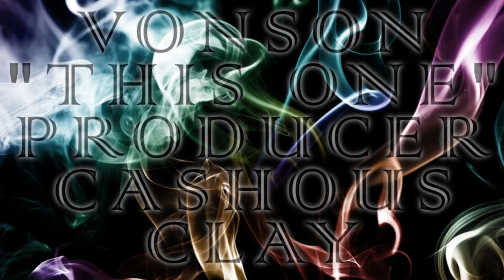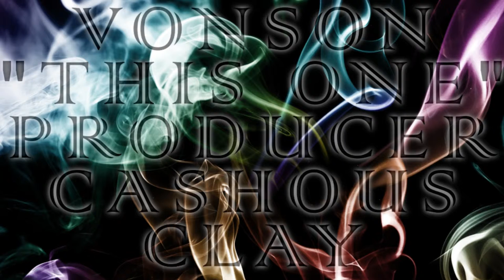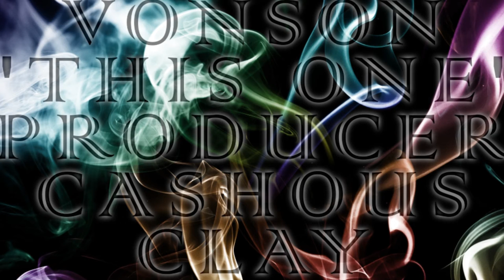Vonson - "This One" (Prod. Cashous Clay)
Listen in HD for best sound quality.

Vonson's remix to Jae Millz' song, 'Everyday is 420'.

THC errday!